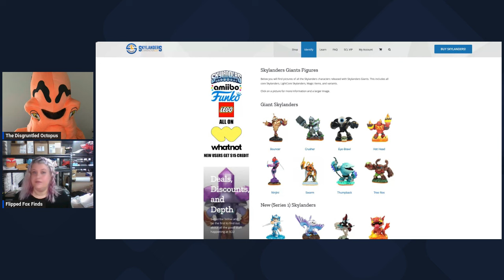Skylanders: How to Sell Them & What To Look For! Your Definitive Guide!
In the first episode of 'Octo's Reselling Legends', our beloved Octopus has a chat with fellow Skylander enthusiast, Sarah from Flipped Fox Finds. Octo and his human guest discuss the Skylander niche, what to look for when sourcing and most importantly...how to sell them.

A big thanks to Sarah for her time and expertise. Please take the time to follow Sarah on her socials:

Make sure you tune in every Thursday @ 10am (AEST) for our interactive Reseller Community Hour.

Check out:

The LIVE eBay Reseller Hour with Octo, Grumpy Granny, Blake @ 10am AEST every Thursday.